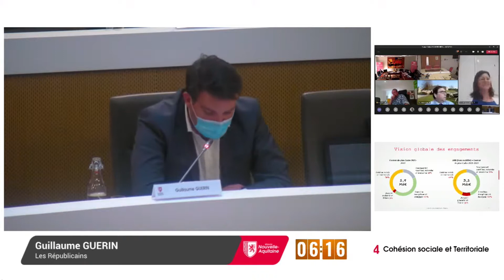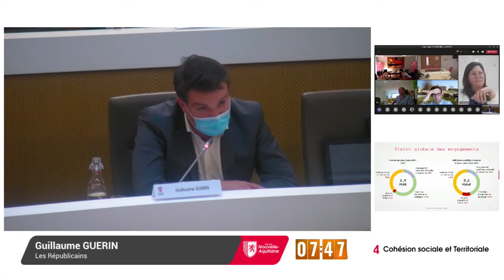Contrat Plan Etat-Région 2021-2027 - Guillaume Guérin